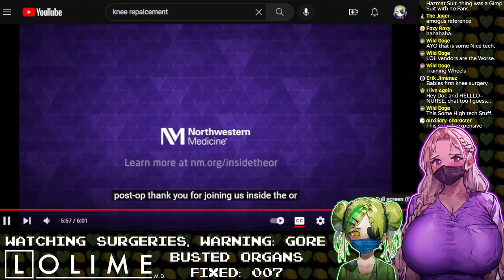【FlaVR】～MyLKshak3～ PV v2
I am excited to announce my own personal branch of 【FlaVR】:

～MyLKshak3～

please enjoy this debut PV!
big anime bap babiniku cute!!!

if you'd like to support ～MyLKshak3～ i'd be taking all their money anyway and i'd be giving it all to my oshi anyway so please direct your funds there (please do not mention me :3c)
or support any other vtubers/streamers/content creators that you enjoy

art:
AI generated
original video's music was MYLK - Haiku but the song is blocked worldwide on YT
original video: